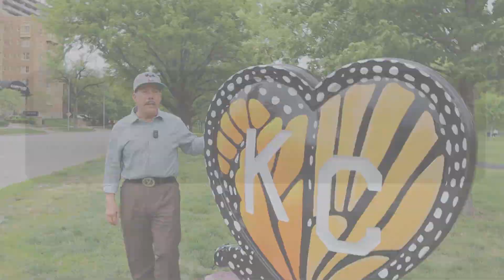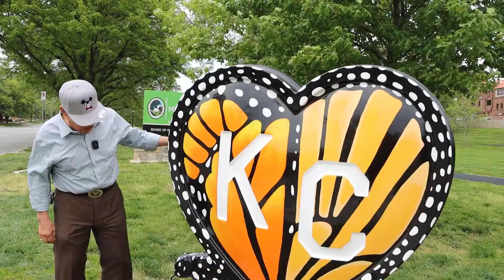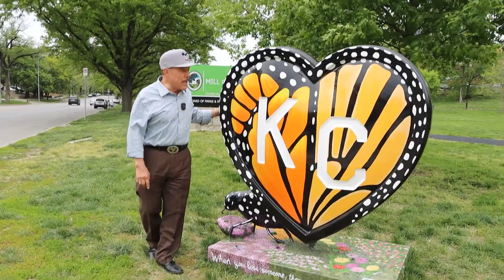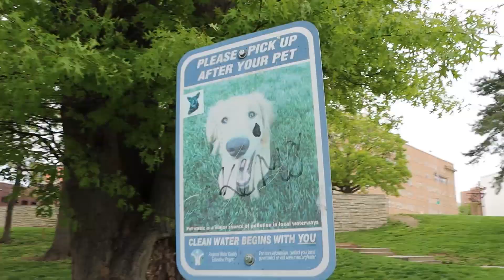¡ANDAMOS DE ROMPE CORAZONES! (Kansas City) | Vlog de Don Pedro Rivera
En su visita a Kansas City, mientras Don Pedro y Luis dan una vuelta por el centro de la ciudad, Don Pedro es reconocido por algunas personas, sobre todo admiradoras que le dan algunos piropos, dejando ver que aún es un rompe corazones. Durante la caminata, encuentra una escultura de una mariposa con las iniciales de la ciudad "KC" Kansas City, y no puede evitar pensar en su hija Jenni, ya que a ella le gustaban las mariposas.